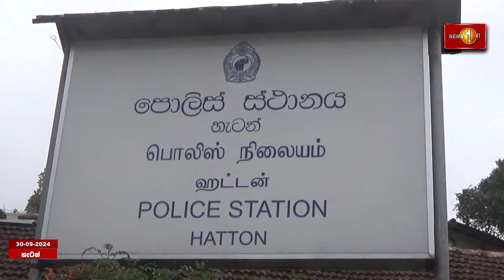හැටන් පාසල් දරුවන් ප්‍රවාහනය කරන වාහනවලට සිද්ධ වුණු දේ..|Hatton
සිග්නල් ලයිට් නැති, ටයර් ගෙවුණු, වයිපර් කැඩුණු
හැටන් පාසල් දරුවන් ප්‍රවාහනය කරන වාහනවලට සිද්ධ වුණු දේ..